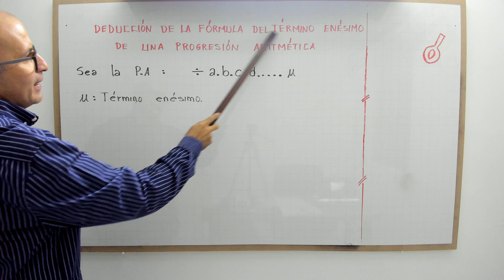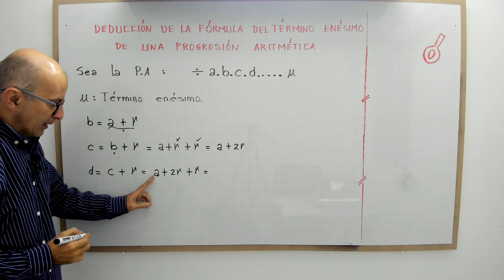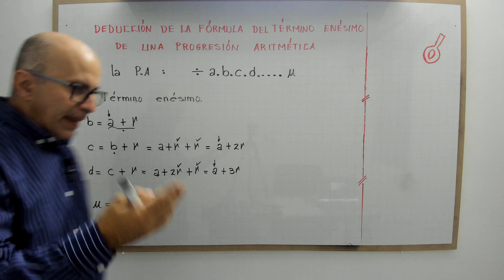Deducción del término enésimo de una progresión aritmética. Video 2.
profenini te explica paso a paso a deducir el término enésimo de una progresión aritmética.